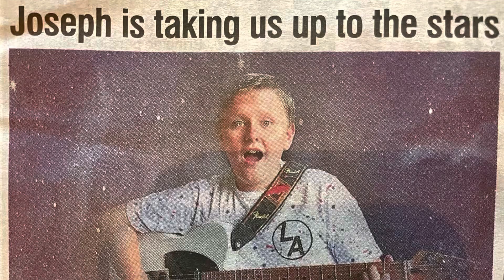2022 - A Year In Music. Joseph Davis look back across the year with Take Me To The Stars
2022 has been an amazing year for 13 year old Joseph Davis in his musical journey.

The video recap has a soundtrack featuring Joseph’s original song - Take Me To The Stars.